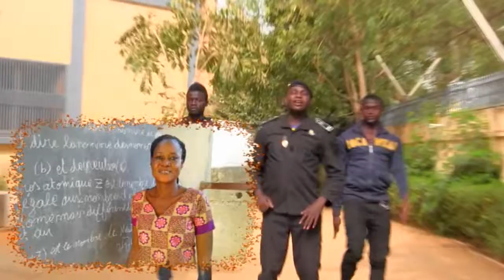Naz P Mata sojawa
Naz P